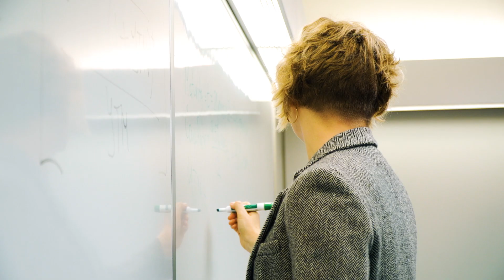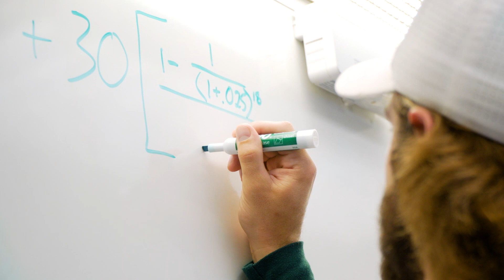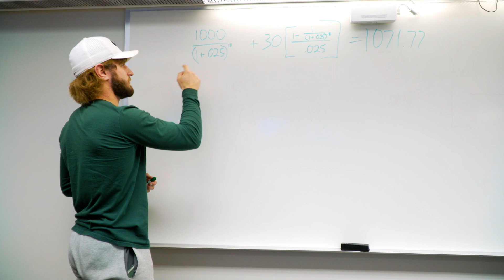Finance at Tiffin University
An investment in knowledge is the most valuable asset of a student aspiring to a career in finance. Tiffin University’s BBA in Finance blends theory and application in a practical, comprehensive training, covering key areas of finance along with accounting, economics and management.